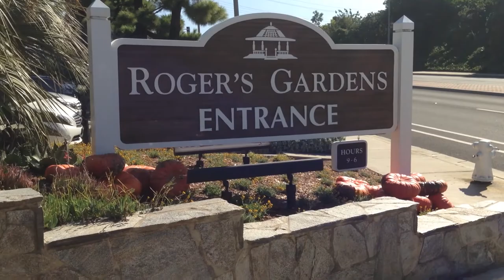Roger's Gardens & Melissa's Produce | Pumpkin Varieties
Pumpkins, gords and specialty squash.